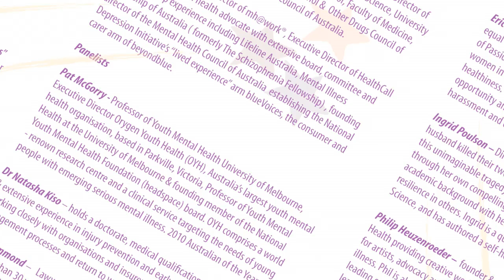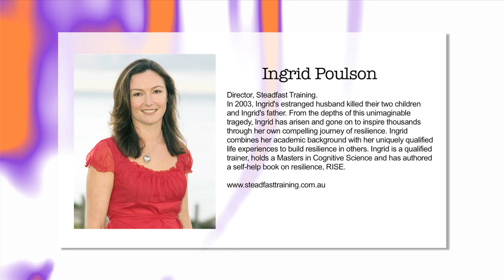Mental Health at Work 2010 Hypothetical - Ingrid Poulson May 2010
Speaking recently at MH@Work's inaugural conference, "Mental Healthiness, Adversity and Resilience at Work".